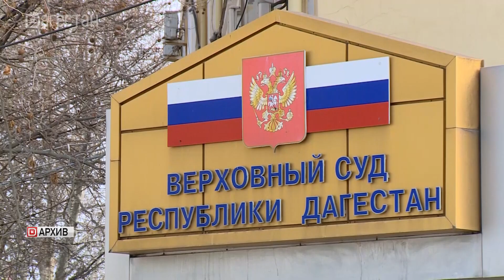В Дагестане взыскали более 660 млн руб. долгов за электроэнергию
Более 662 млн долгов за электроэнергию взыскали в Дагестане в 2023 году. Наиболее крупным должником оказался ОАО «Махачкалаводоканал» задолжавший 105 с половиной млн рублей, в том числе 97,1 млн рублей – основного долга, 4,4 млн рублей — неустойки.